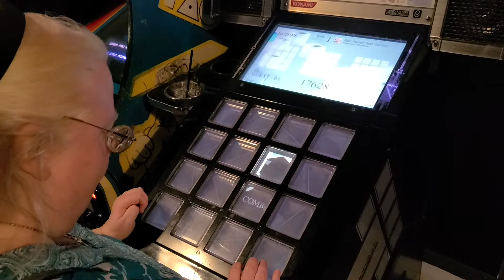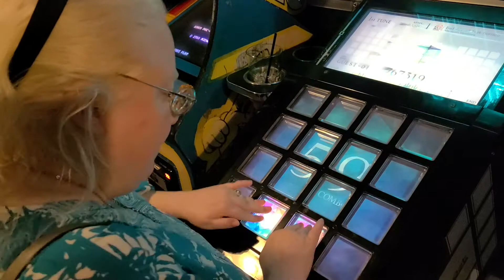Teresa playing Jubeat